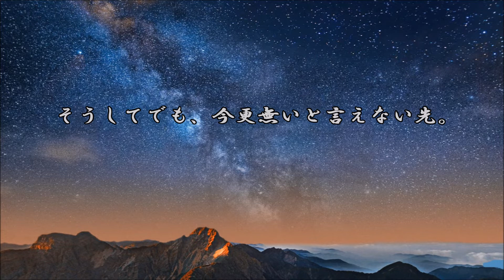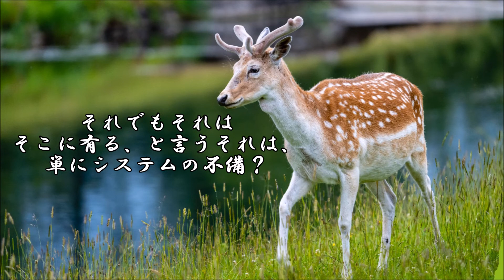ショートサーキット出張版読み上げ動画7563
「それは切り捨てか？」は、毎度毎度、だんだんスケールを上げて、
問われる話ではある。世界規模で「どうなってるんだ」そんな中心。

使用素材
風景